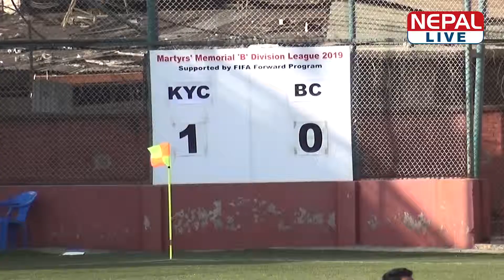खुमलटार द्वारा बाँसबारी पराजित